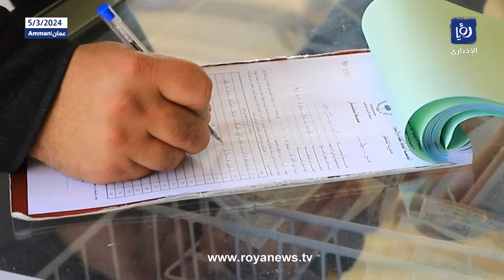إتلاف مواد غذائية منتهية الصلاحية في مخيم الوحدات بالعاصمة عمان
ضبطت فرق التفتيش التابعة لدائرة الرقابة والتفتيش الصحي والمهني في أمانة عمان، الثلاثاء، محلات تجارية تبيع مواد غذائية منتهية الصلاحية، جرى التلاعب بتاريخ صلاحيتها في مخيم الوحدات بالعاصمة عمان.
وعملت فرق التفتيش على ضبط المواد الغذائية غير الصالحة للاستخدام، فيما جرى إغلاق بعض المحلات بالشمع الأحمر.

وأفاد مراسل "رؤيا" بأنه جرى إتلاف جميع المواد الغذائية التي تم ضبطها.